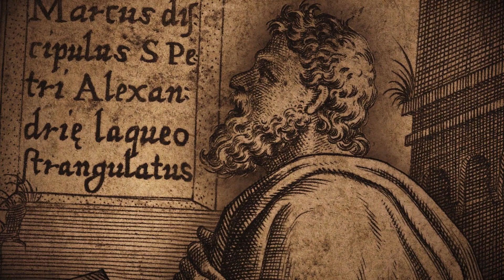Mark the Evangelist in Alexandria - "Ends of the Earth"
During the worldwide health crisis, TBN’s 2020 broadcast schedule may be changed or postponed.